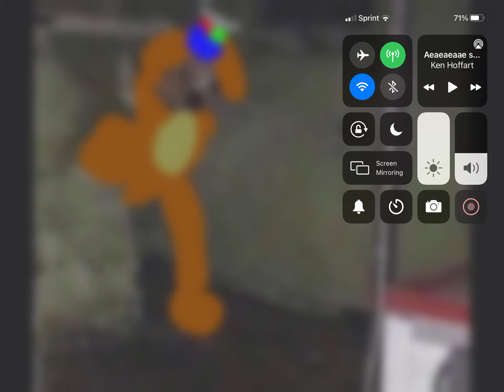How ¡ thought Willys wonderland would look like